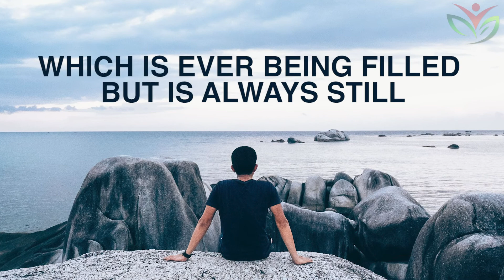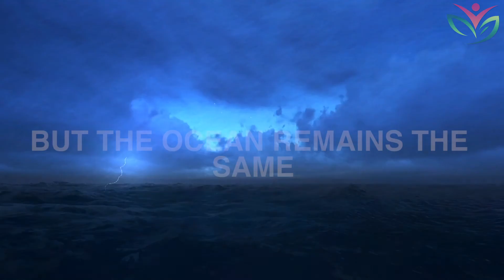Lesson from the Ocean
Oceans are vast, deep bodies of water. Even though so many rivers flow into an ocean, the ocean still remains peaceful and undisturbed. Similarly, the mind of a spiritual practitioner also remains calm despite so many external influences. Watch this video to find out more lessons that we can learn from the ocean. This is a dramatic reading to a purport from the Bhagavad Gita As It Is by A.C. Bhaktivedanta Swami Srila Prabhupada.

The Happy Jiva
The Happy Jiva Team consists of a group of dedicated, full-time monks and educators. We travel all across Australia to share the profound philosophy and blissful culture of Bhakti Yoga (or Krishna Consciousness) with all interested people!

Images:
* The Bhaktivedanta Book Trust